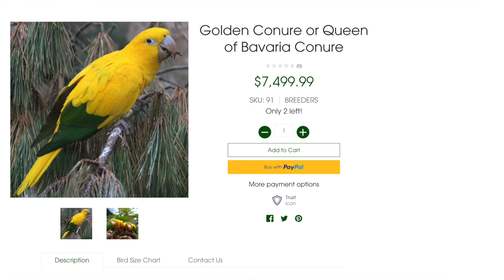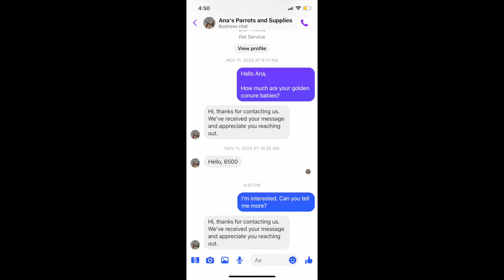ALL ABOUT MY GOLDEN CONURES - Queen of Bavaria!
DEAR CVP's!

Golden Conures are very affectionate parrots, and really enjoy spending time with their caretakers. They are playful and outgoing, and most are very intelligent. They are not known for being good talkers, though most will learn a word or two.